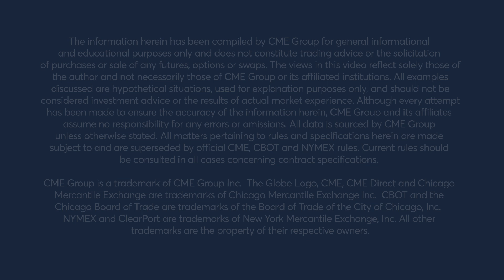Where Futures Are Made: Shereen Lewejohann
This is where futures are made. CME Group is the world’s leading derivatives marketplace. But who we are goes deeper than that. Here, you can impact markets worldwide. Transform industries. And build a career by shaping tomorrow.